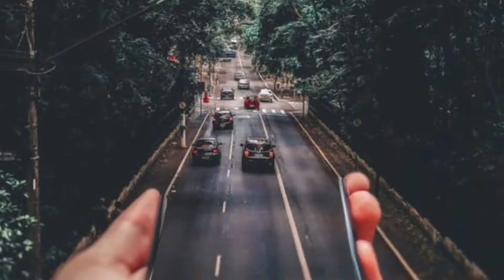Bolehkah Perempuan Uzur Duduk Dalam Masjid - Ustaz Azhar Idrus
SELAMAT DATANG KE CHANNEL  INI.

"Sebuah Channel Kecil  Dan Biasa-Biasa Yang Orang Tidak Pandang Pon,Tapi Tetap Sentiasa Berusaha Maju ke Depan Walaupon Dikritik".. 💪

Terima kasih kerana mengikuti di Channel ini. TQ 🤩

*Buat duit online di sini JOIN & REG: Daftar secara percuma disini